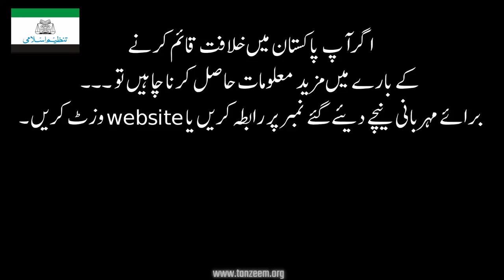Saniha e Karbal Ka Tareekhi Pas Manzar | Dr Israr Ahmed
Karbala Ka Waqia کربلا - Hazrat Imam Hussain R.A Ki Shahadat- Reality & Facts - Dr Israr Ahmed Bayan
Is bayan main Dr Israr Ahmed waqia e Karbala ke Tareekhi pas manzr ko bayan kartay hain. Full detailed Bayan.

Other channels with similar content.